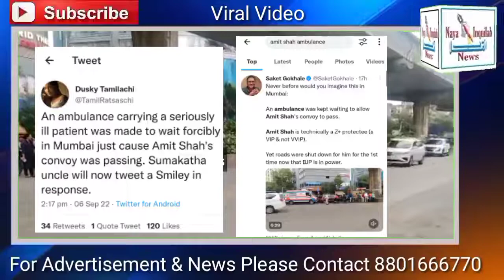amitshah Ji Ki Z Security Ek Ambulance Ku Road Par Rok Diya | Mumbai Road | Maharashtra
this news sources taken from twitter upload video by following this link